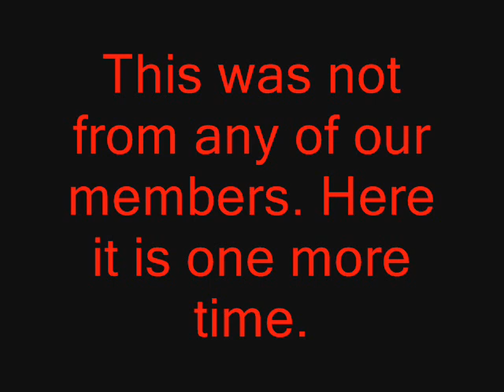Ghost Farts..wmv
The group was at an abandon mansion on a day trip. You will hear, hmmmm, something fart. If it was any of us, some one would have laughed or made a comment about it. We didn't hear this when it happened.